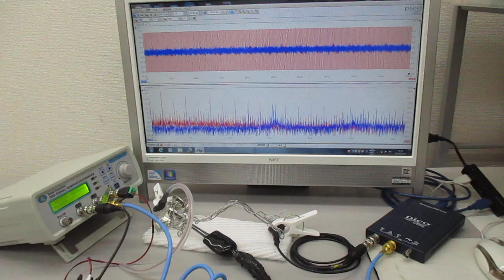超音波システム（音圧測定解析、発振制御） ultrasonic-labo